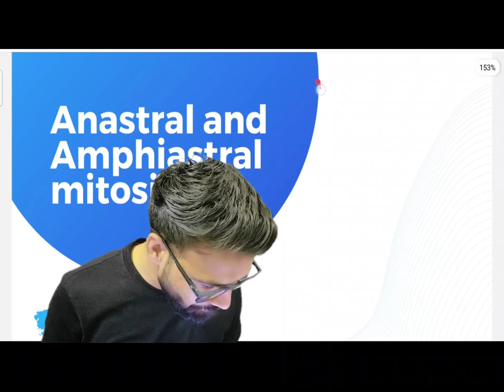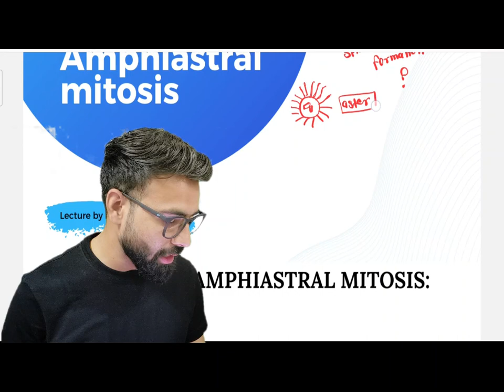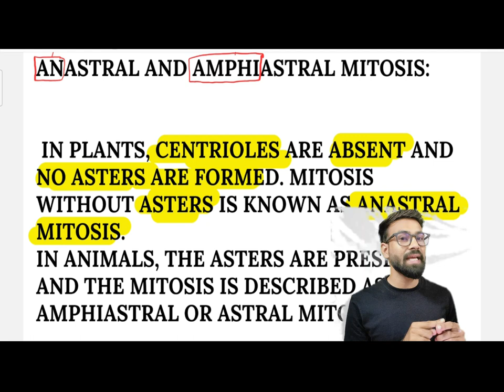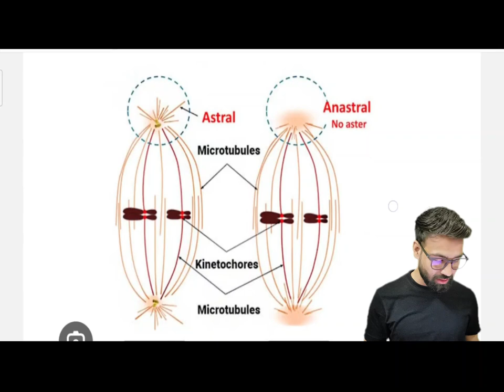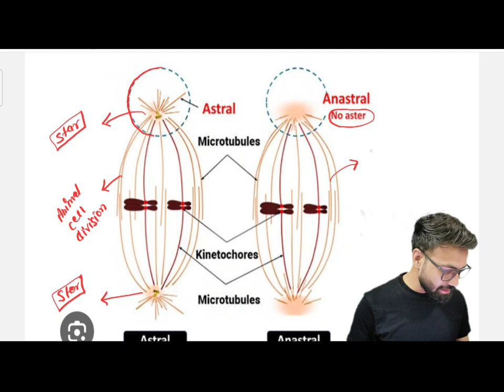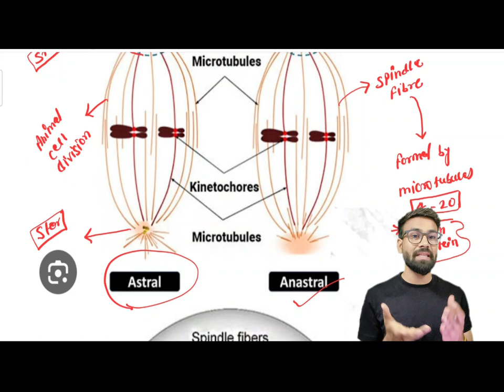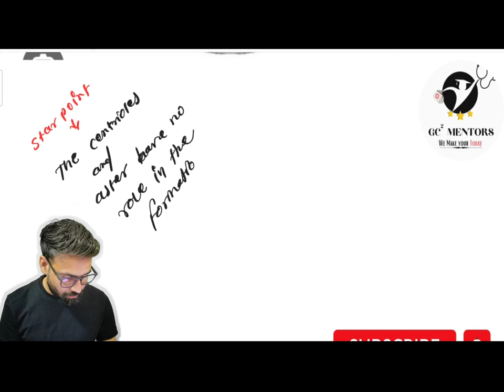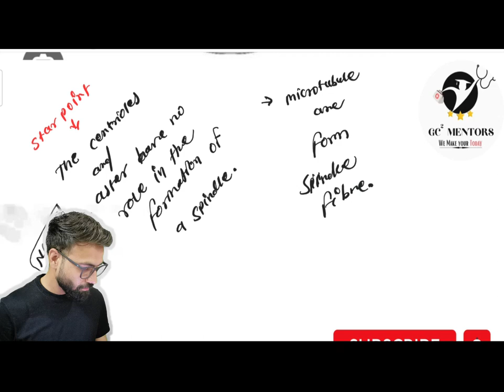Anastral Mitosis and Amphiastral Mitosis ll cell cycle ll cell division ll Ronit verma ll NEET